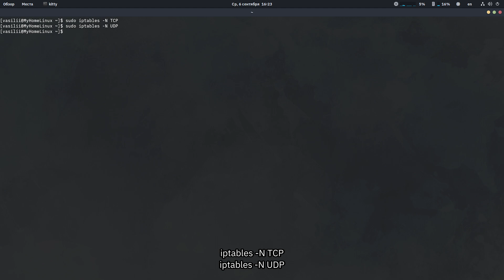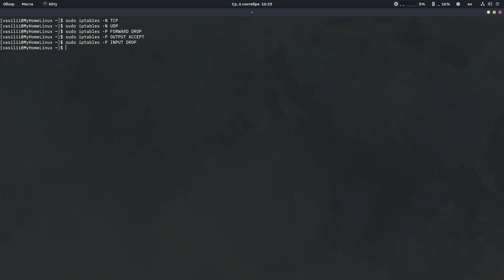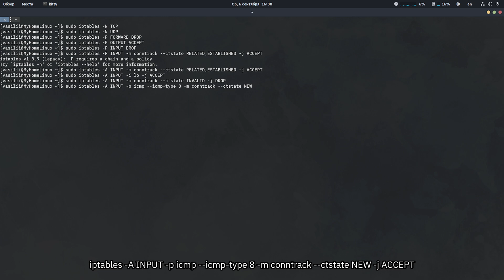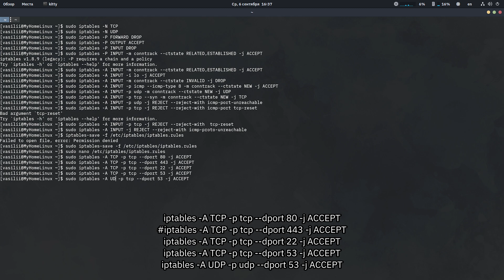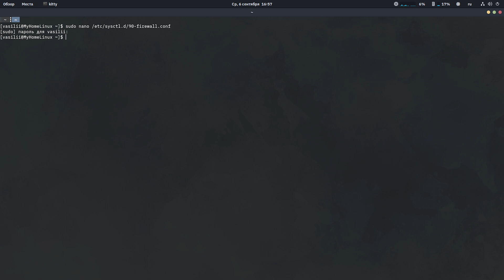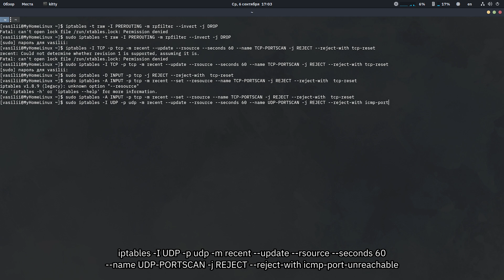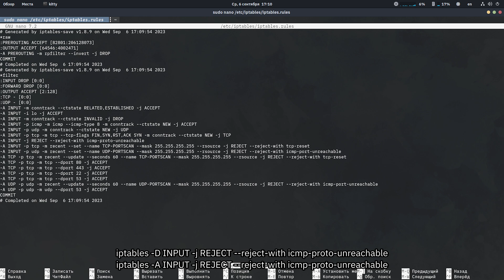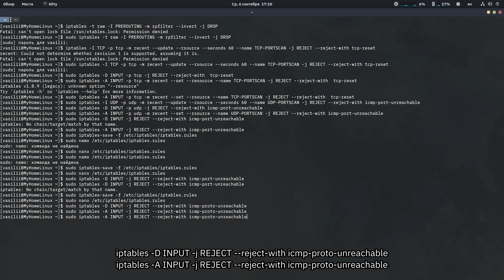Настраиваем межсетевой экран Linux посредством правил iptables.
В этом видео я продемонстрирую минимальные настройки правил межсетевого экрана, которые гарантируют защиту от "юных хакеров", но не будет гарантии от серьезных злоумышленников, так как все что включено в сеть уже имеет потенциал быть взломано.

Поддержка канала:
ETH (ERC20):  0x1BEb430C1291E65596a9584d86E3573DD2272b7b
ZEC: t1HxxJW79eZcuecVYminHkVXUVLhD11x6rv
TRX: TG81B9Nw3xMPEPpExoLnDFUqg9CdhnbDDB
XLM:GDJG7OLOLJJAAMC362DBOUORRANKAR2IUQE7O7YO3NNDQSVCDI2742YL